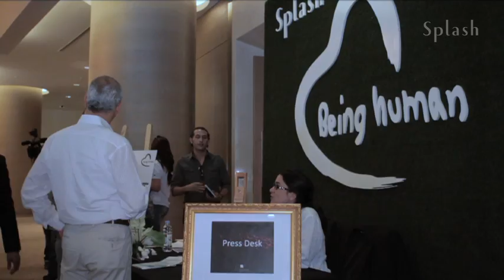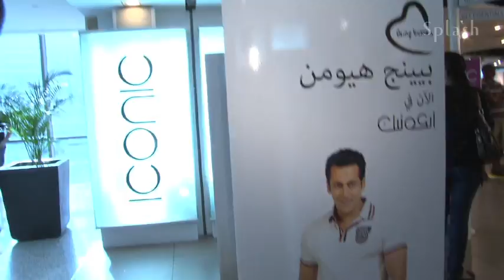Salman Khan addresses media and meets fans at Splash and Iconic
Salman Khan and Raza Beig, CEO, Splash and ICONIC, talk to media about the Being Human brand, the strategy and future plans. Later in the day, Salman Khan also took time to visit Splash at Mall of the Emirates and Iconic at Deira City Centre.